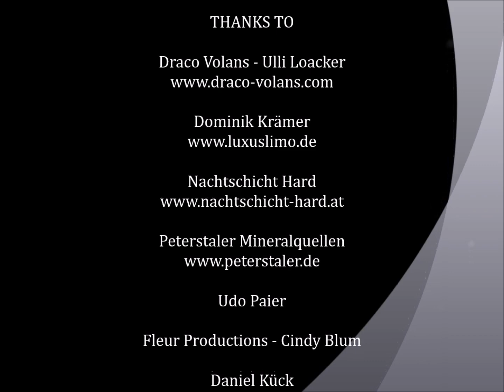Tosch - Aloha Heja He